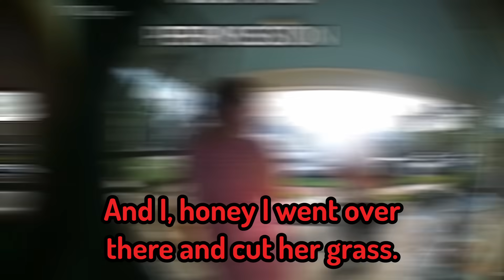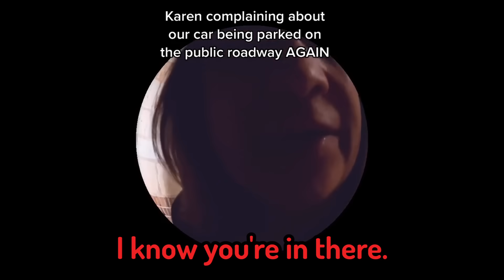Karens Who Got Caught STEALING On Doorbell Cameras! #3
Karens Who Got Caught STEALING On Doorbell Cameras!